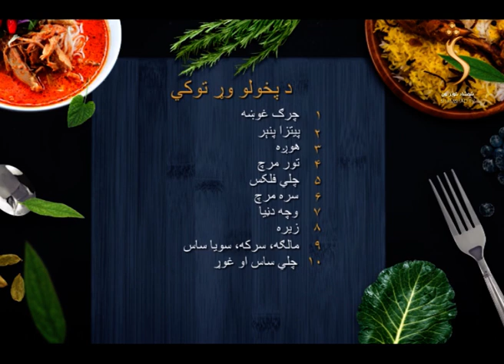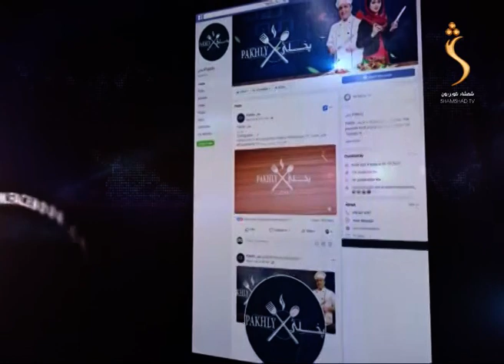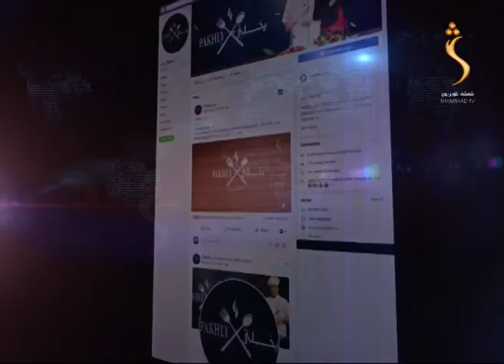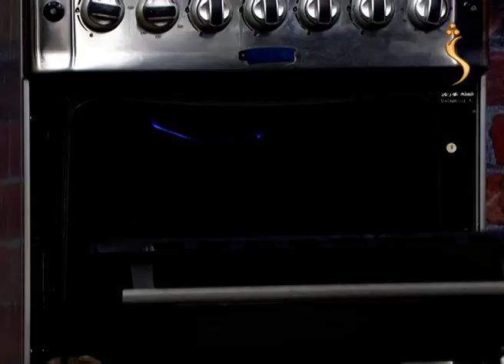Pakhly -Shamshad TV - Season 02 - 17.01.2021 | پخلی - د چرګې د سینې غوښه پخول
Pakhly  - پخلی

Satellite: Yahsat 52.5E
Downlink Frequency: 12015 MHz
Symbol Rate: 27500 MS
Modulation: DVBS2/8PSK
Polarization: Horizontal
FEC: 3/4